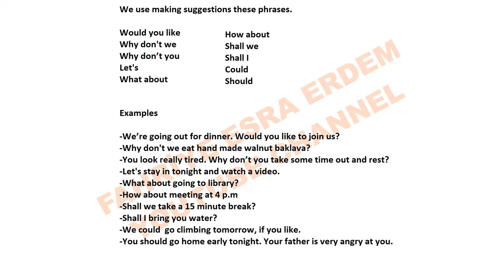Suggestions Examples in English